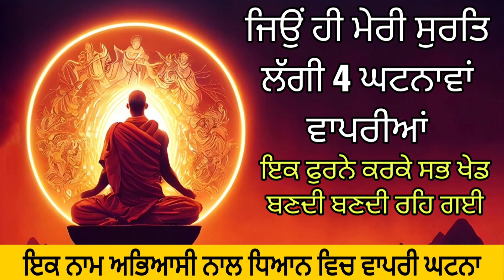ਸੁਰਤੀ ਲਗੀ ਅਨੁਭਵ ਹੋਇਆ | surti lagi anubhav hoyea | ਇਕ ਫੁਰਨੇ ਨੇ | ik furne ne | simran practical